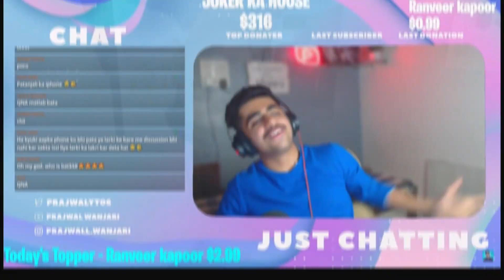Welcome 2024 ! Special Message to you all !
another lovely year in this journey comes to and end ...and we again start with a blistering year again !!!
Aaise hi support karte raho !!
Ready to Rule , Rock and Conquer ..
Welcome 2024 !